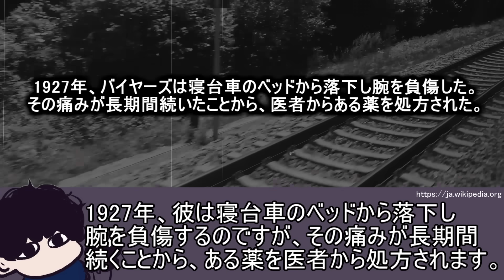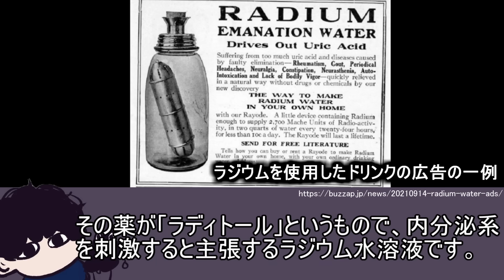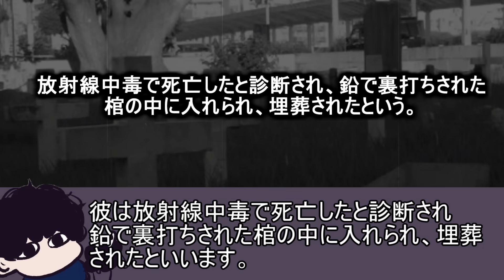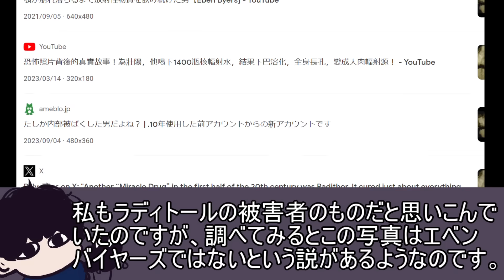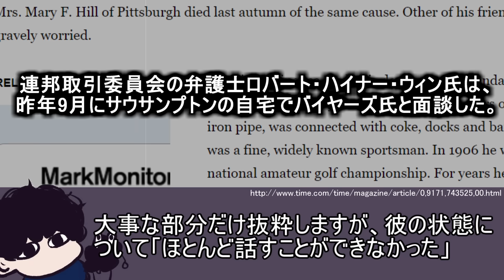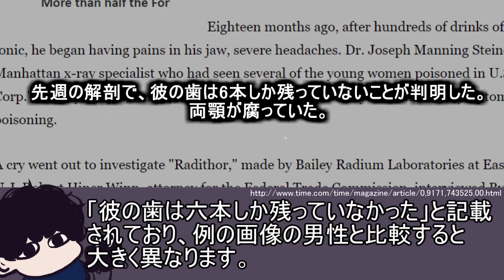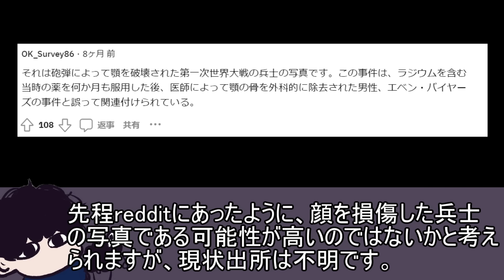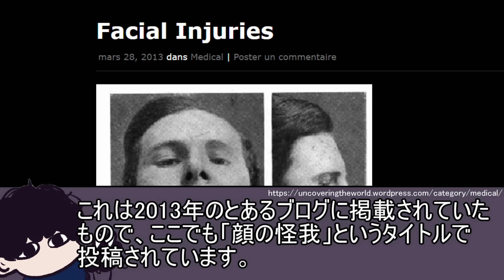何故かバイヤー氏の噂と関連付けられた「顎のない男の画像」の真相を解説！【都市伝説】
画像の出所が判明！